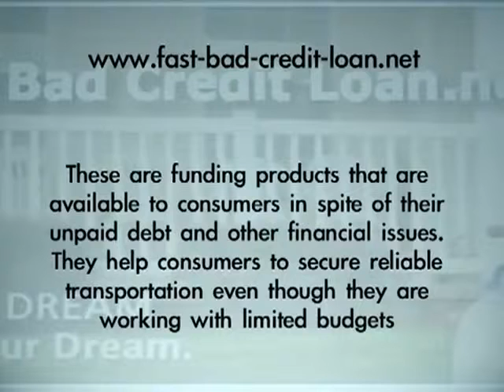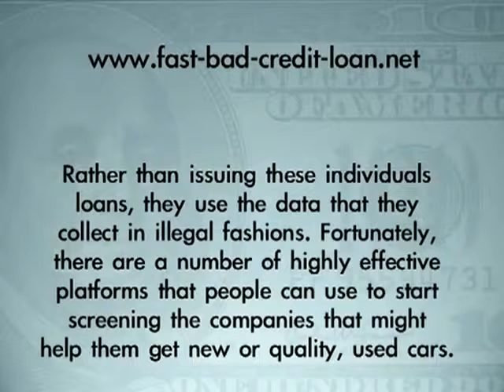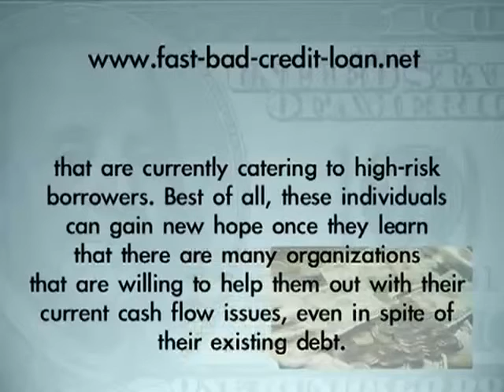How To Find A Trustworthy Guaranteed Auto Loan Online Fast With Bad Credit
Apply online in 2 minutes. Fast Approval. Bad Credit, Okay - We search over 100 lenders to find you a loan.